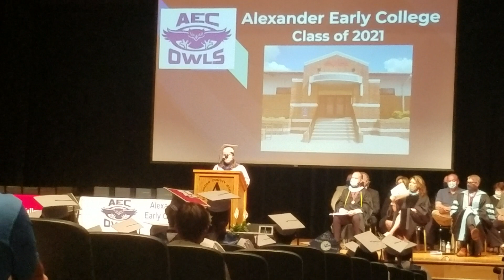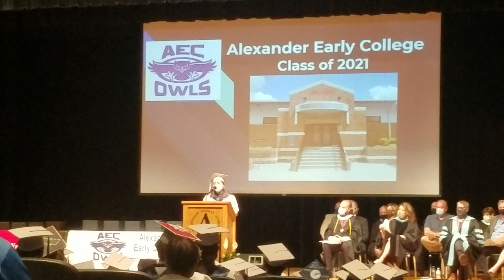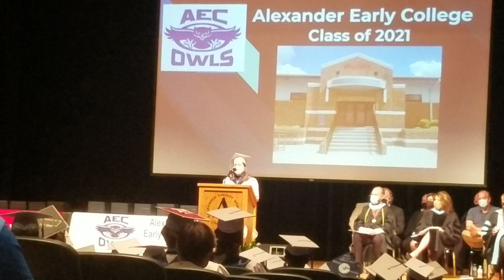AEC 2021graduation, valedictorian